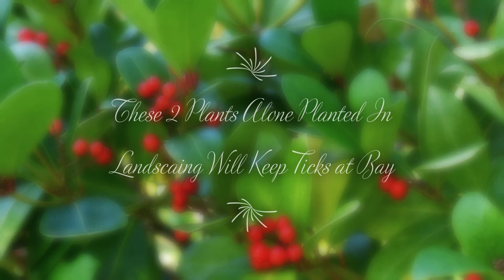Natural Tick Repellent Plants For Organic Pest Control | TN Nursery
Natural Tick Repellent Plants For Organic Pest Control.

Using natural remedies like geranium and wintergreen plants will protect you from having ticks on your lawn this summer and fall. TN Nursery sells thousands of these types of plants simply because they are Mother Nature's cure for ticks!

 Buy Online today and get your plants fast. Links to purchase are here -

and her is wintergreen (called partridgeberry)